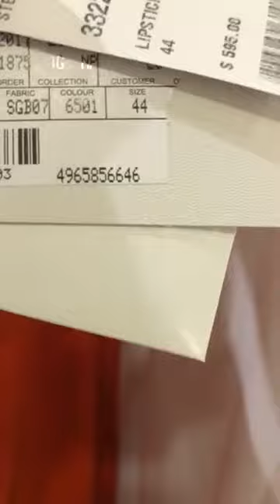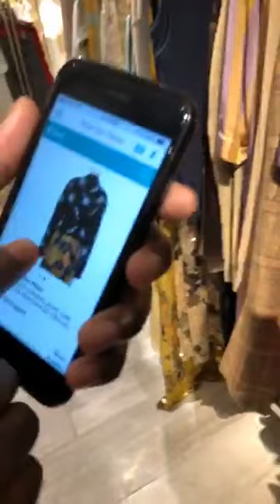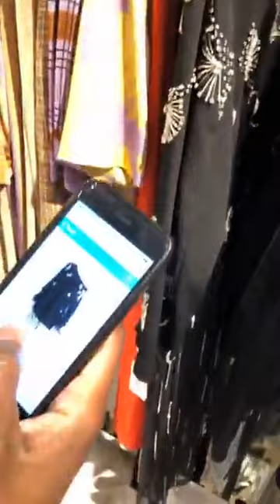Question Chicago Tour Stop SOLD OUT!!! I’ve DOUBLED The Room!! We now have room for 300!!!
miami newyork newjersey austin losangeles —what’s good? Chicago Sisters are ON FIRE for their financial affluence AND that of their Sisters in Success!!! They are tagging other Black Women Entrepreneurs so we ALL heal our way to the million dollar mark—with ease.

Click the link above to be a part of the HOTEST BUSINESS TRAINING FOR BLACK WOMEN IN THE NATION!!!

Now here is the hard question: what do I wear?

Help.

WARNING: It's important to note: I am bilingual. Yes I have a Ph.D. from Stanford. But don't be fooled. I speak fluent "street." There is true genius in my Word, which happens to be liberally sprinkled with adult language. ONLY VIEW if you are open to some next level thinking in service of your 7-figure destiny. If not, no worries. I honor your walk just as you honor mine.
Hello my sister in success! Black Women Matter. Spread the love!

About Dr. Venus Opal Reese

Dr. Venus, The Black Women Millionaires Mentor™, is an acclaimed international speaker; CEO Mindset, Messaging and Marketing Mentor; and entrepreneur coach with a sweet spot for teaching primarily black women in business how to break the million dollar mark—on their own terms.

Dr. Venus went from living on the streets and eating out of trashcans to obtaining two master's degrees and a Ph.D. from Stanford University. She worked as a university professor before investing in herself by testing her entrepreneurial skills.

Her business, Defy Impossible, grossed $ 4 million five years after launching. Her clients have grossed $8 million in seven years implementing her proven strategies and systems.

Please connect with Dr. Venus for weekly 7-figure strategies, inspiration, and real talk: